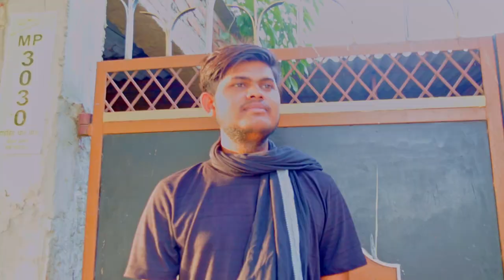दे फटाफट कॉमेडी फिल्म DE FATAFAT comedy film 2024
PRODUCE BY THE GREAT INDIANS MOVIE
DIRECTED BY SURESH PATEL
CAST MANSINGH MAURYA , SHANKAR MAURYA SUHANA , VIPIN KUMAR,SURESH PATEL
LOCATION KAUSHAMBI UTTAR PRADESH